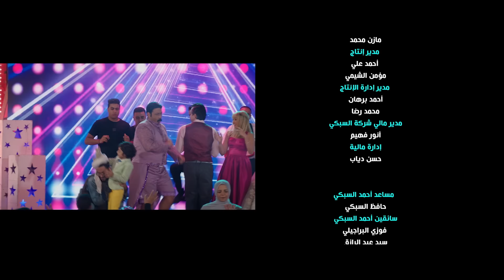Ahmed Saad | احمد سعد - مبروك يا ابن المحظوظه | من فيلم فاصل من اللحظات اللذيذة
• Lyrics : Menna El Kiey | منه القيعي
• Composition & Arrangement : Ahmed Tarek Yehia | احمد طارق يحيي

Lyrics | كلمات الأغنية :

يا ليل يا عين يا ليل
يا يا عين يا ليل.. اه
كل حاجة طالعة منها حلوة
زي المانجا وأحلى لا وأحلى
العيون عاملين بلاوي في المكان

توهتها ساحلة لا دي ساحلة
خفة ايد دم دي في كفة
والدلع يا ناس في كفة
اه دي حرفة

بختو يا ناس اللي طال الجمال ده
زفه زفة
سمعوني زغروطة بقى هنا
شغلوا الهزاز كدة كدة
شغلوا لنا اغاني وفرفشوا تاني يلا
يلا ناخد صورة كدة كدة
انت والسنيورة هنا هنا

وحياة الضحكاية دي تيجوا معايا
ونرقص يلا
يا ابني المحظوظة مبروك
مبروك مبروك مبروك
مبروك مبروك مبروك يا ابن المحظوظة

يا ابني المحظوظة مبروك مبروك
مبروك مبروك مبروك مبروك
مبروك يا ابن المحظوظة

اللذاذة مش لاي حد يعني ليها ناسها.. ناسها
واحنا نشهد للقمر واخد بطولة رفع كاسها.. اه كاسها
عود يعقد اللي فايت واللي بايت
واللي مرة عدى
وضحكه تخطب الجدع فينا بتخضوا خضة

ياما
ونرقص يلا

ونرقص يلا

• Follow Ahmed Saad On Social Media | أحمد سعد علي وسائل التواصل الاجتماعي

Ahmed Saad | أسمع أكتر للفنان " أحمد سعد " من خلال الروابط التاليه :

 ـــــــــــــــــــــــــــــــــــــــــــــــــــــــ